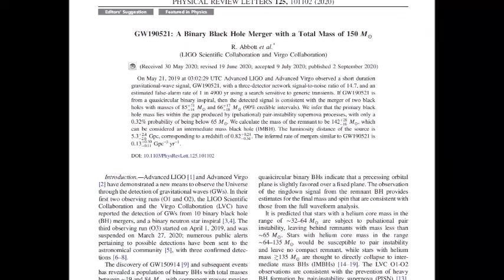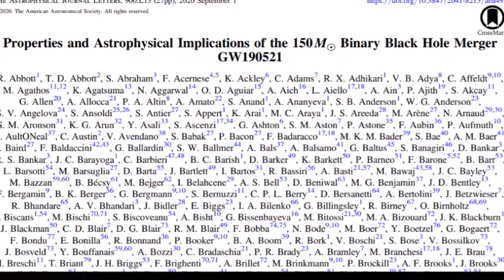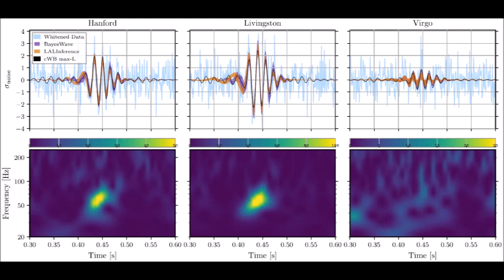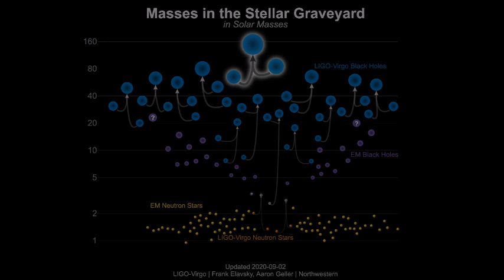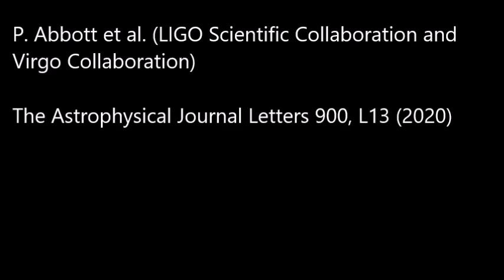Détection d'un trou noir de 142 masses solaires par ses ondes gravitationnelles de fusion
Astrophysique C’est du très lourd ! Les collaborations LIGO et Virgo (encore elles) viennent de publier la découverte aujourd’hui du plus gros trou noir issu d’une fusion, et ce trou noir est le premier à dépasser le seuil des 100 masses solaires, ce qui signifie que c’est le premier trou noir de masse intermédiaire qui est clairement identifié, une graine de trou noir supermassif… Deux études sont publiées simultanément, la première sur la détection dans Physical Review Letters et la seconde sur les implications astrophysiques de cette découverte dans The Astrophysical Journal Letters.